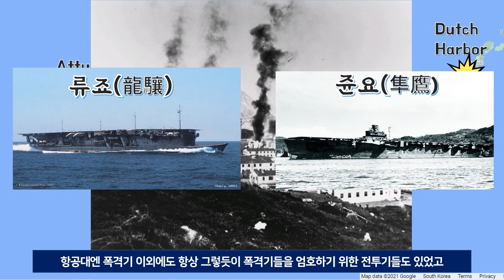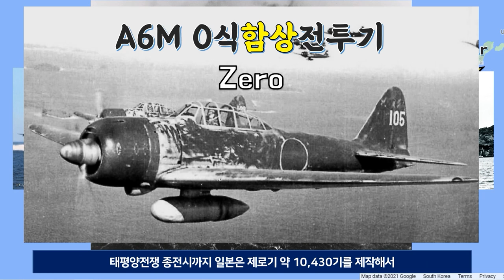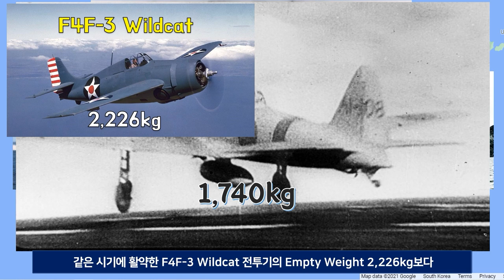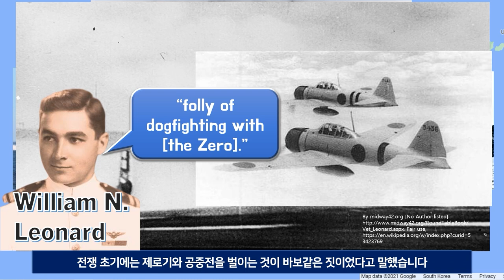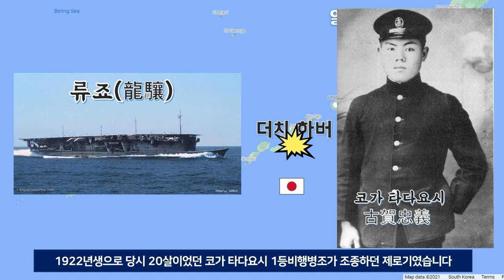알류샨침공과 아쿠탄제로 - 일본 제로 전투기의 비밀을 알려준 기체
태평양전쟁 초반 연합군에 공포의 대상이었던 일본 0식함상전투기. 미국은 알류샨열도에서 이 전투기의 비밀을 파헤칠 수 있는 기회를 잡게 되는데...

아래 링크에는 태평양전쟁 25 - 북태평양전역의 영상들이 처음부터 순서대로 정렬되어 있습니다.